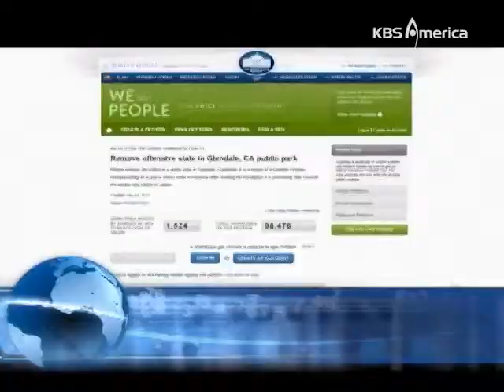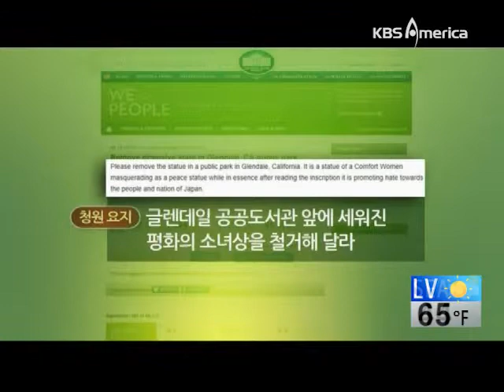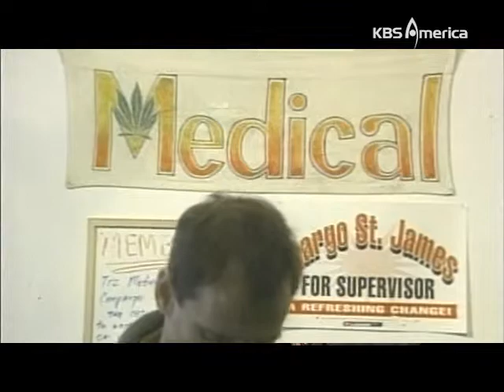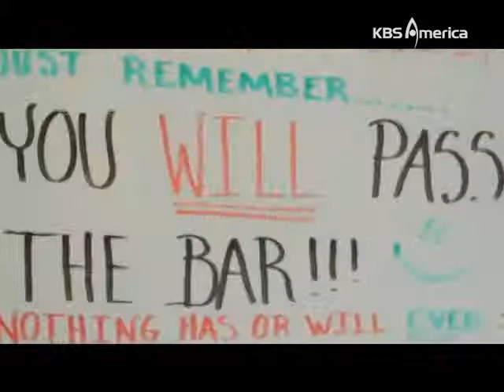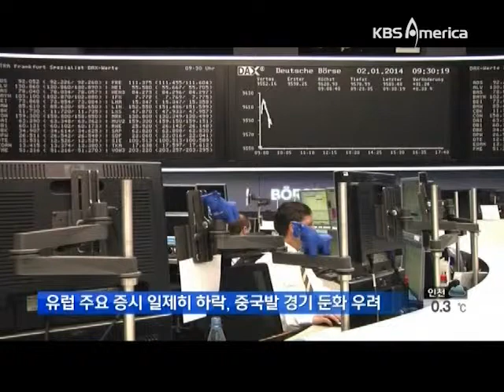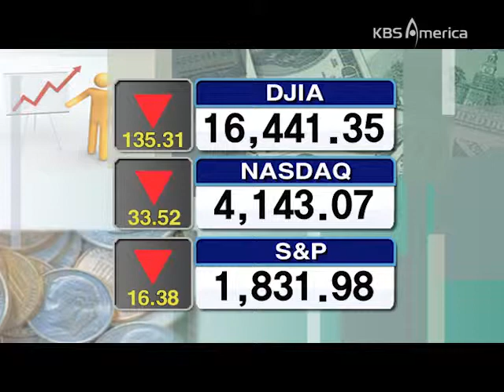1 2 14 web